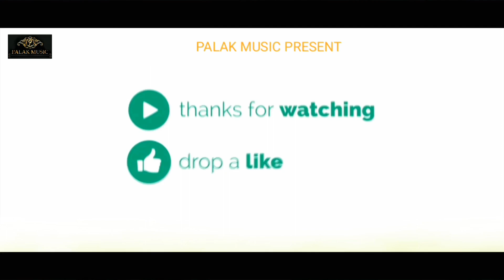Jadugarni Chhori | Hepnotiez hoja tu jadugrni chhori Re | Rajdeep Haryanvi | Ram Kumar Sharma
Jadugarni Chhori | Hepnotiez Hoja Tu Jadugrni Chhori Re | Rajdeep Budhakhera | Ram Kumar Sharma

Song: Jadugarni Chhori
Title:  Hepnotiez Hoja Tu Jadugrni Chhori Re
Singer Rapper:Ds_Rajdeep Budhakhera
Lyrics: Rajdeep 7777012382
Produced: Ram Kumar Sharma (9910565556)
Uploaded by: Palak Music Official
Special Thanks: Sonu Naigal, Gollu Bithmariya, Raj Kumar Kangra, Samar Ladla, Virender Kant, Mannu verma

Song Lyrics

Hepnotiez hojye tu jadugarni chhori Re
tane touch kru toh sat lage
marjani tu mane hot lge
tane tach kru toh sat lage

tha cool fresher mind mera
tane krdi grmi re
dekh tane hepnotiez hojye tu
se tu jadugrni chhori Re

Ho cute gol tera chand sa chehra
janat ki to hur pari
teri mutthi me band hogya mai
tane mind ki memori chur kri

hoth tere red red apple

beauty kagajte gori reeeee
dekh tane Hepnotiez hojye tu jadugrni chhori Re
Pariya ki rani tu aai hai ambar te
kadli ya jan tane aaj mere aunder te
krke ne mantar reeeee

teri niyat digawe teri naram kalae
kare bat difret na smjh mere aee re
haan bol ke toh dekh kru na mai fake
tere sath mai rahunga banke ke n parchae re

red lips white chicks pe s kala til
kare bawal golden mera touch teri beauti kati gach
rajdeep bhi hai dekh bebi banda bemisal
tane chhod ke na jau mera dil ye toh dawa hai
ankh toh mila thora pass me tu aa

Ram kumar mera shahjada hai
chal room rent pr le lenge
mai teri baho me sojyaunga
na najre mila kr bat kre
ankhya ki jhil me khojyunga

yo kajak teri ankhya ka

ankha ye tim tim hori seee
dekh Hepnotiez hojye tu jadugrni chhori Re
mere ghani karib na aawe
figar tera machli sa balkhawe

mai hogta teri jadu ke vash me
mat na orr stawe

kamar pr ragni si baje
ya tagri gori reeee